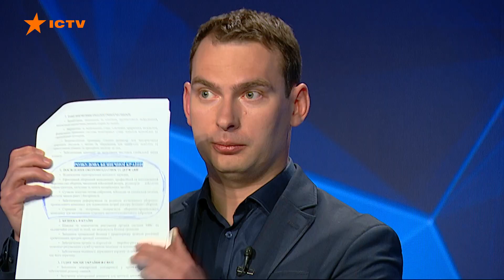Взрывы в Балаклее были запланированы? Арахамия о новых данных ВСК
Гость программы «Свобода слова» на ICTV от 27 апреля 2020 - Давид Арахамия.

Народный депутат, председатель фракции партии «Слуга народа» о работе Временной следственной комиссии расследования взрывов на складах боеприпасов в Балаклее Харьковской области в 2017 году.

Смотрите полный выпуск программы «Свобода слова» от 27 апреля 2020 года.